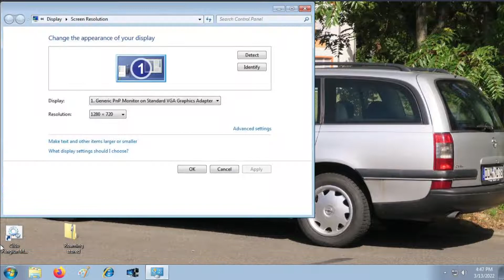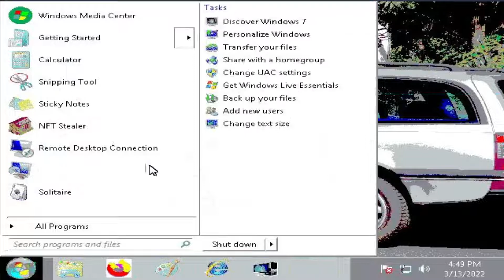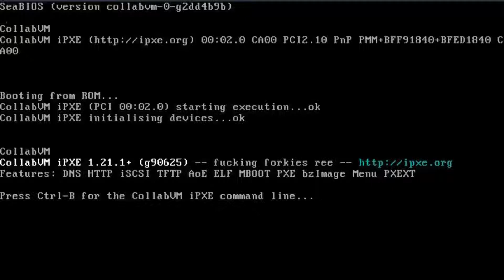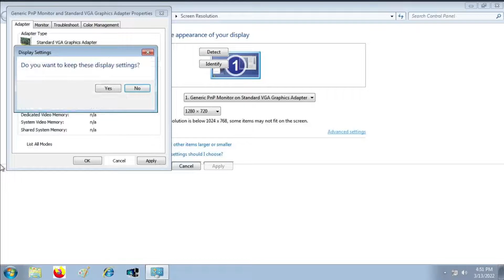Windows 7 in 16 colors